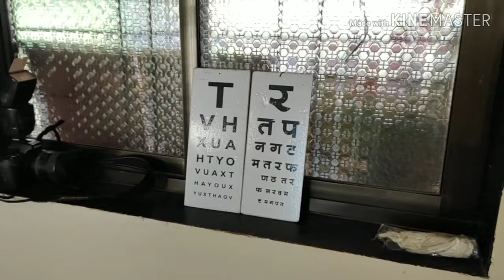Pabhare School Tal.Guhagar मोफत नेत्र तपासणी (सौजन्य-कुटगिरी ग्रामपंचायत)दि.19/11/2019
Sadanand Kamble
Pandhare School
पाभरे शाळा
उपक्रमशिल पाभरे शाळा